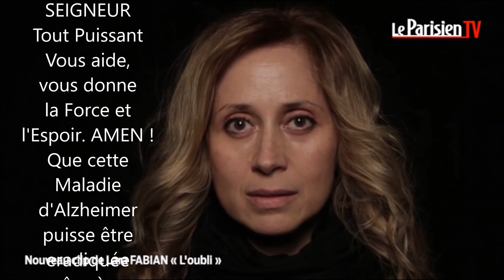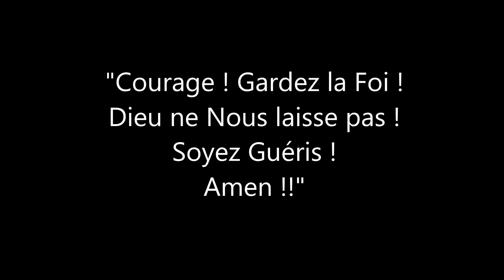Slam "UN REGARD QUI EN DIT LONG..."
Voici le slam que j'ai écrit "UN REGARD QUI EN DIT LONG..."

J'ai été inspiré par la chanson "L'OUBLI" de Lara Fabian​ ( Dont j'ai emprunté sa composition et dont j'ai placé certaines des images de son clip à la fin de cette vidéo. Je précise rien n'est commercialisé ! C'est pour la bonne cause, D.ieu Merci !!! ).

La chanson "L'oubli" et le clip de Lara m'ont totalement bouleversé. Je souhaiterai soutenir la Chanteuse à l'âme pur qui mène son combat face à la maladie d'ALZHEIMER. En effet la Maman de Lara a une DCL ( Maladie neurone dégénérative ) proche d'Alzheimer. Je souhaiterai donc avec cet hommage, avec mon texte, avec mon slam, avec ma Voix, avec mon coeur et mon âme apporter mon soutien à La Maman de Lara Fabian, à Lara Fabian et ses proches. Je souhaite apporter mon soutien au Papa de Chantal ma Soeur, apporter mon soutien à toutes les personnes atteintes par la maladie d'Alzheimer, apporter mon soutien aux familles se trouvant dans l'impuissance, la souffrance mais qui garde foi et Amour en soutenant leur proche atteint d'Alzheimer ! Que D.ieu les Aide ! Que la maladie d'Alzheimer soit éradiqué et que la science trouve le remède en étant éclairée par le DIVIN ! Amen !!!

 MERCI DE PARTAGER ! Soyons solidaires ! JE VOUS, JE NOUS AIME. MIKANAKA